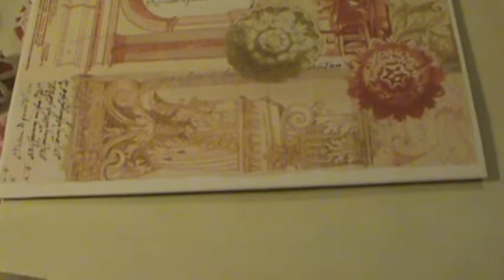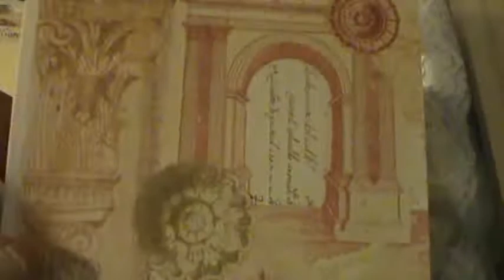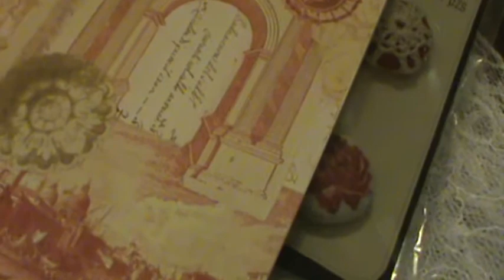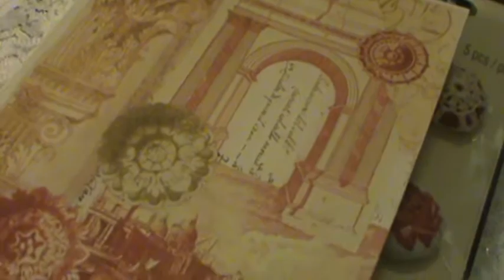THANK YOU Sherain !happy mail FROM proudmommy702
THANK YOU FROM THE CENTER OF MY HEART! I WAS JUST SO OVERJOYED OF YOUR GENEROSITY! AGAIN WORDS CANT SAY HOW TRULLY BLESSED I FEEL! LOVE Larelle-Susanne